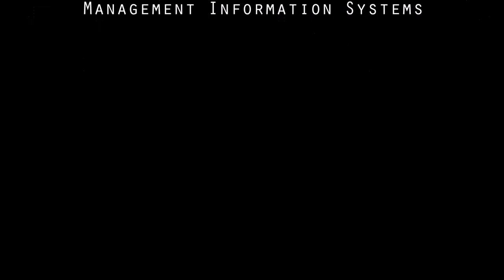Glen A. Wilson High School FBLA SLC Awards Ceremony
After this past weekend, the FBLA state conference has finally come to a close. So how did we do? Well, WE MADE NATIONALS! We managed to place among the entire state of California, which is extremely difficult considering the population of California. Keep in mind, only the top 3 competitors in each event qualify for the prestigious national competition(or should I say international?). Here are the results:
1. Kirsten Young - Impromptu Speaking 3rd place ***NATIONALS***
2. Natsune Kitaoka, Melanie Wang, Olivia Chang - Public Service Announcement 3rd place ***NATIONALS***
3. Adam Kuo - Computer Applications 8th place
4. Phillip Law - Public Speaking II 8th place